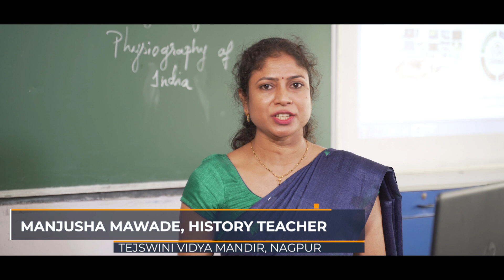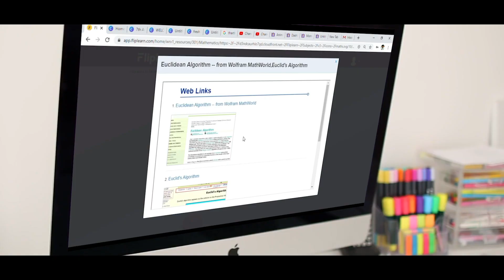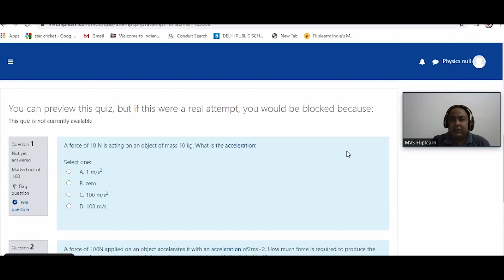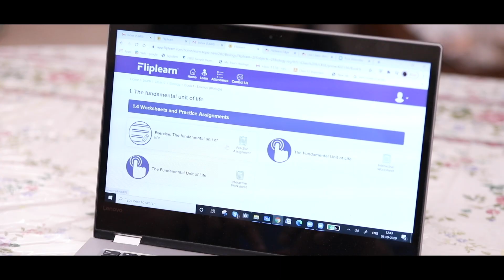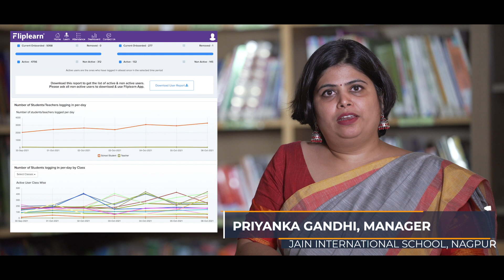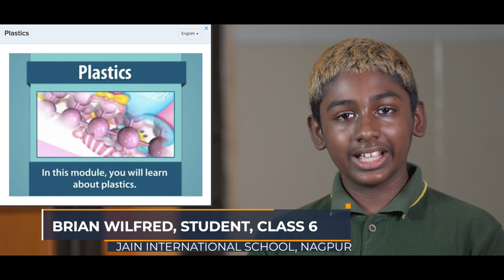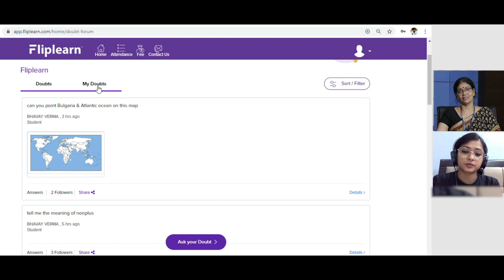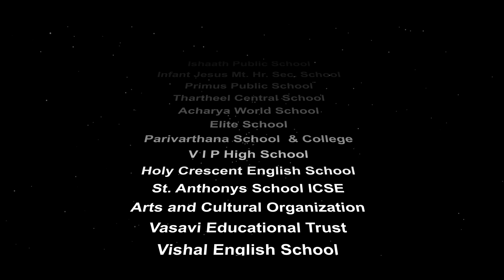Leading Schools of West India share their experiences with Fliplearn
Our stakeholders have appreciated the impact made by Fliplearn Edge Homework Transformation System
Watch out for some of the leading schools of West India as they share their experiences on how the Fliplearn Homework Transformation system helped them to streamline online homework delivery.